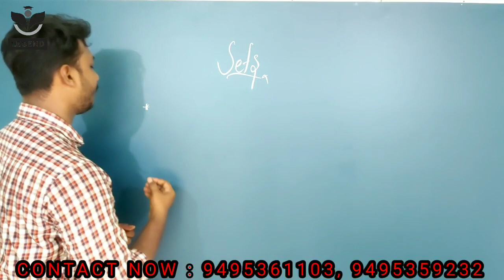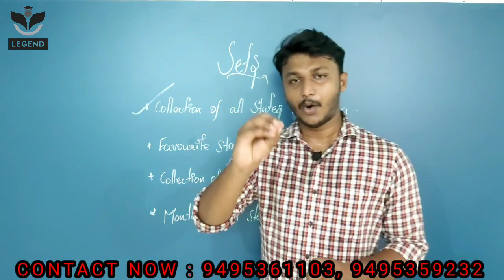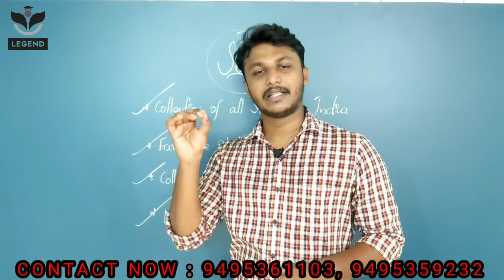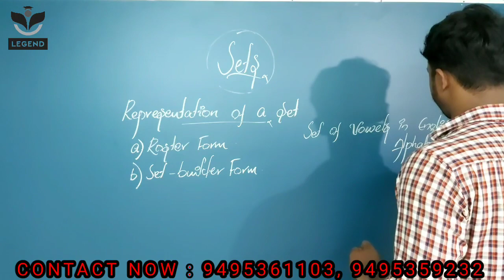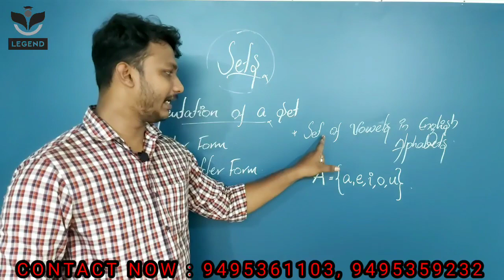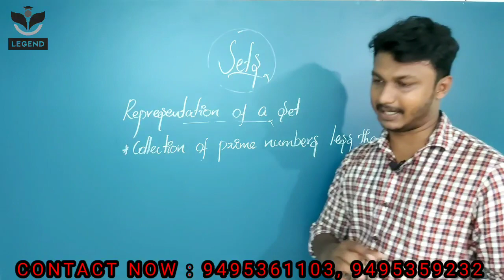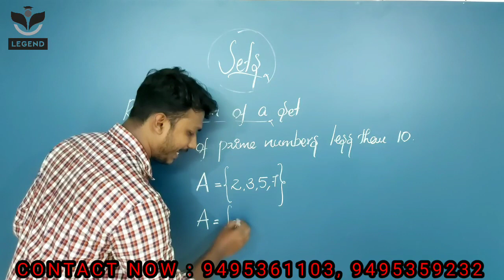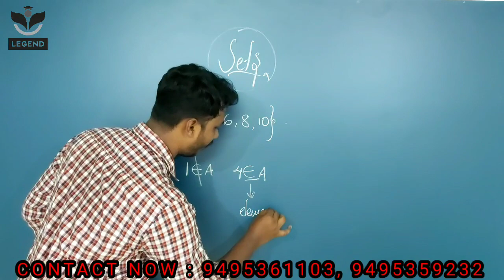Sets | Part 1 | Class 11 Mathematics | Team Legend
Class 11

Chapter 1 - Sets (Part 1)

Class conducted by - Anandhu A S

This video lecture explain about the concept of set and the representation of a set.